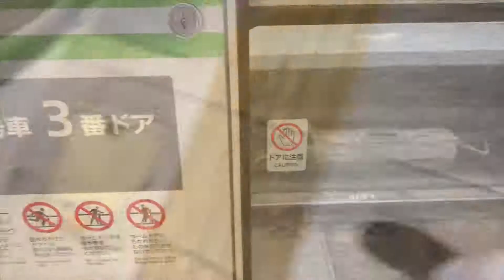渋谷、写真展〜街散策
福島祐二さん写真展に行き、途中雨降り、休憩、渋谷街スナップです。